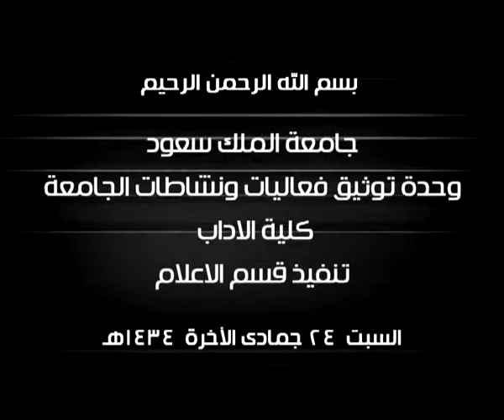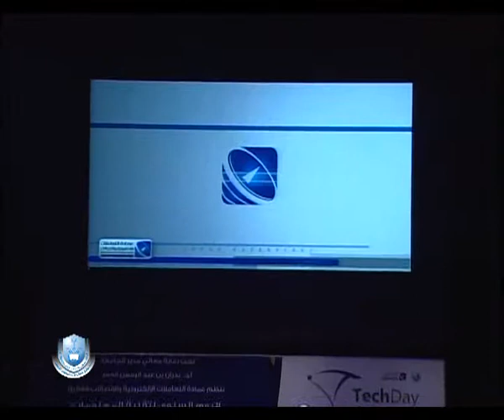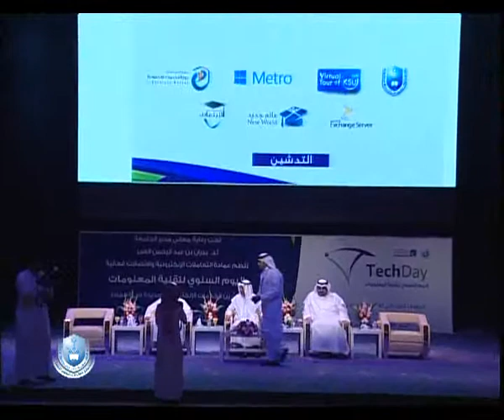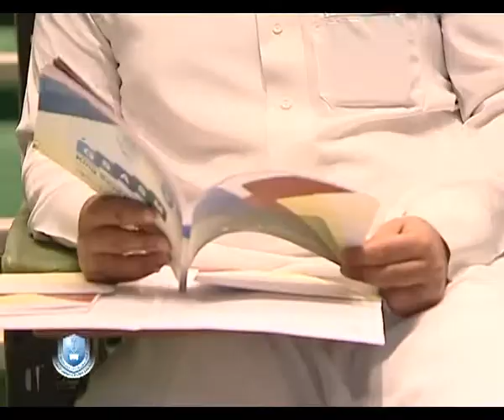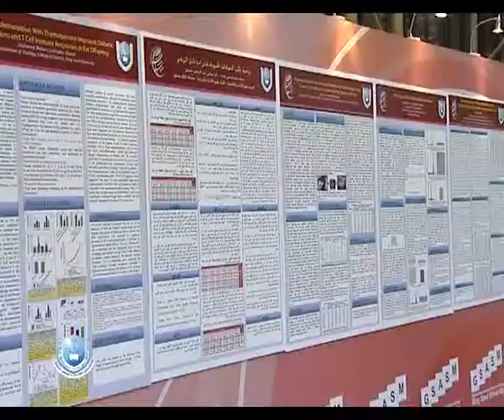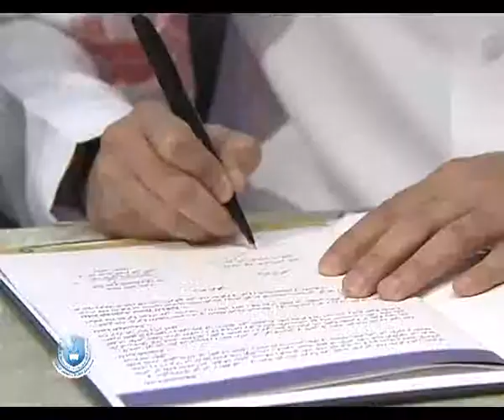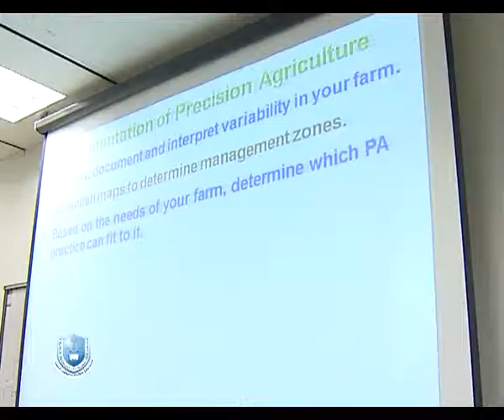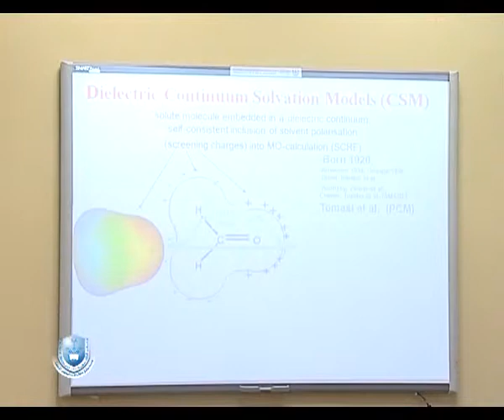التقرير الأسبوعي السبت 24 جمادى الأخرة 1434هـ